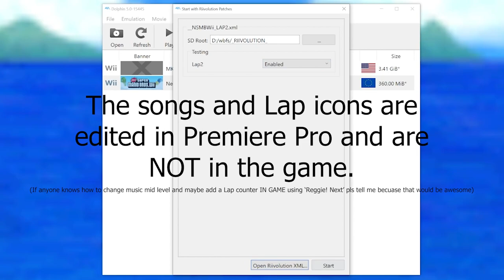New Super Mario Bros. Wii but I added PIZZA TOWER LAPS!!!!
Finally dumped my NSMBW disc and tried Reggie level editor for the first time and made the lowest effort level edit woah epic!
ALSO MY BIRTHDAY IS THIS TUESDAY SO YOUTUBE GIVE ME VIEWS RRRAAAAAAAAAAHHHHHHH 🦅🦅🔥🔥🗣🗣🗣🗣💯

(If anyone out there knows how to change the background music while in the middle of a level in game please tell me how in the comments cause I am noob and if I can figure it out I would LOVE to turn this into a full mod!)

Oh yeah here's the music I used in order (I think I hope 💀):

(You can find some video sneak peeks and I might start doing events there who knows?)

This is coming from someone who has never played Pizza Tower lmao